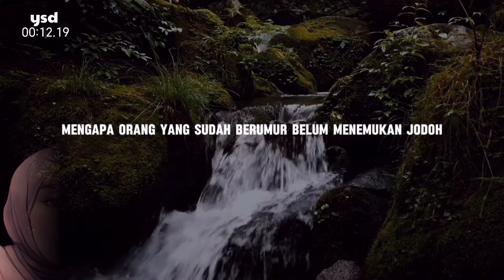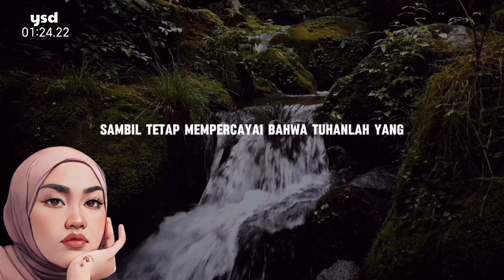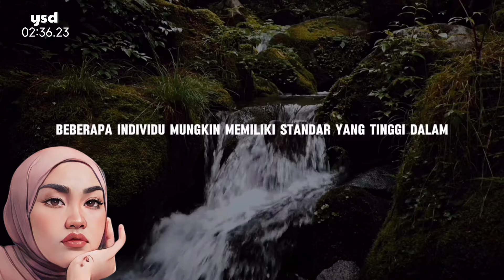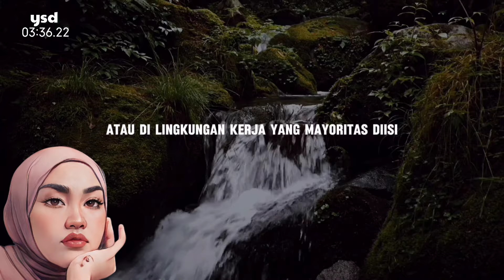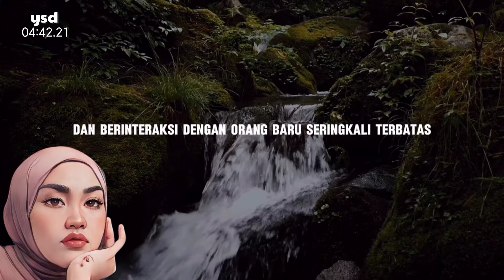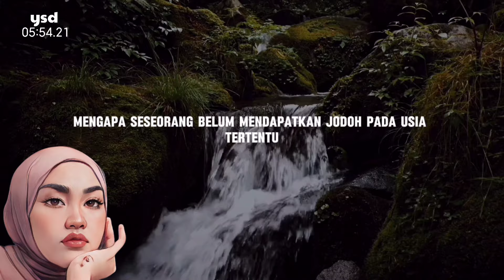Mengapa Orang Yang Sudah Berumur Belum Menemukan Jodoh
Apakah Anda merasa heran mengapa beberapa orang yang sudah berumur masih belum menemukan jodoh?